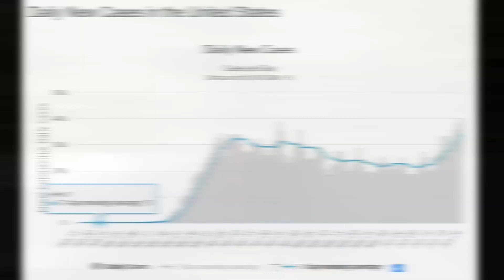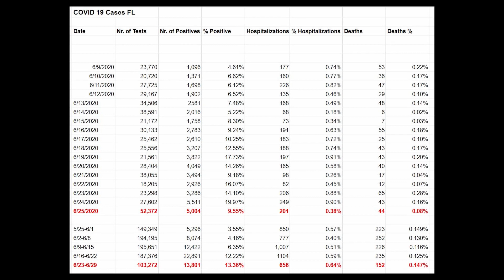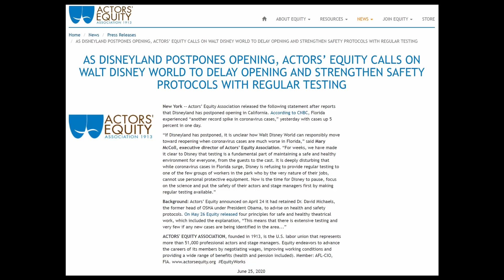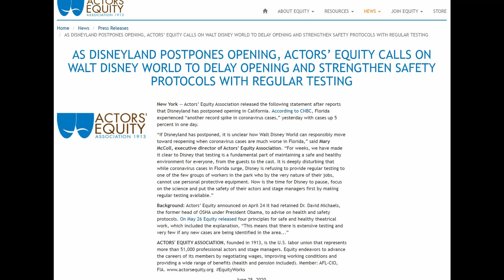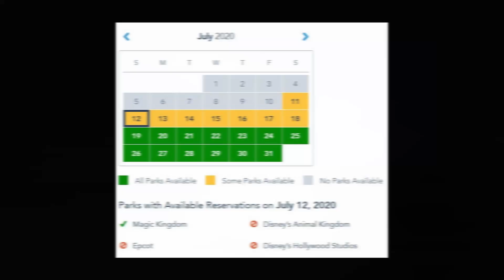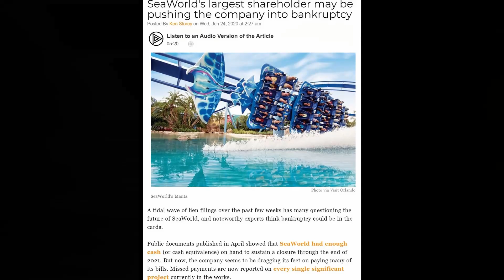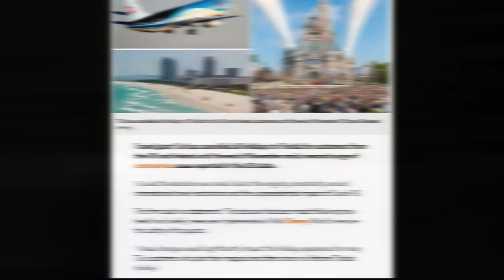Record Number of COVID 19 Cases in the US | June 26, 2020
US cases were the highest ever recorded yesterday, but deaths are flat.  Florida cases were the second highest recorded and deaths pretty much the same as they were.  Florida was ranked #3 and orange County #2 for cases yesterday.    Governor DeSantis said he wasn't planing to move into Phase 3 reopening, but he didn't mandate the wearing of masks across the state.  Weather today 98f (37C) and no rain.  Disney World said it would reopen its parks as scheduled on July 11, despite the petition created by some Cast Members.  The Actors' Equity Association has also asked Disney World to postpone its reopening because of health & safety concerns.  Disney World's park reservation system has gone for Annual Pass holders this morning.  Park availability is included in this video, but AP holders have already changed the picture.  It's been confirmed that Splash Mountain's theming will change from Song of the South to The Princess and the Frog.  No date has been given for when Spalsh Mountain will close for this change, nor when it will reopen.  A full list of Animal Kingdom stores which won't be opening at park reopening is included.  Is SeaWorld headed for bankruptcy?  TUI has canceled all holidays to Florida up to November 2020.

Here's a link to the videos in the Reopening Florida series, which takes us from Phase 1 of reopening, right the way through to the last park being reopened.

Here's a link to all of the videos in the COVID 19 series, which tracks progress towards reopening of the resorts and theme parks in Orlando.

If you missed me driving around a deserted Walt Disney World the day before lockdown, or the 192 & I-Drive, or the I-4, here's a link to that series of three videos

An occasional vlog, which I'll upload more of as required.  If you have a question about all things Orlando, please join It's Orlando Time on FaceBook.  With over 220,000 members, someone has the answer.

Link to Governor DeSantis' Executive Order for Phase 2 of Reopening Florida